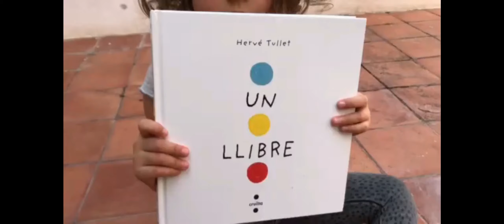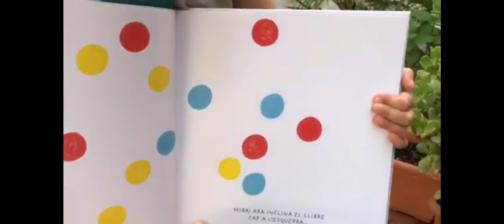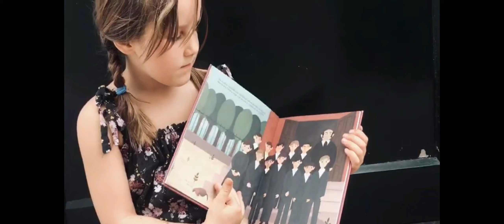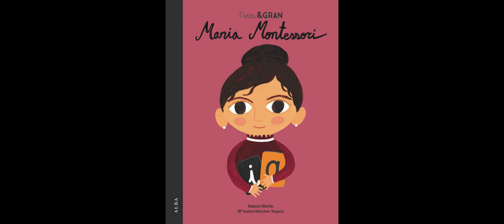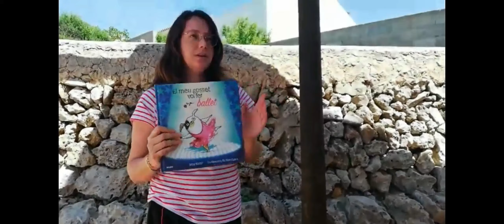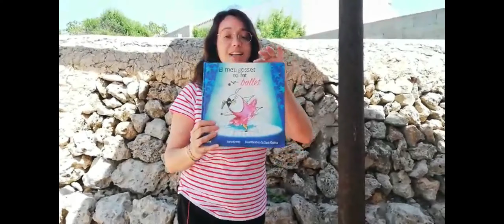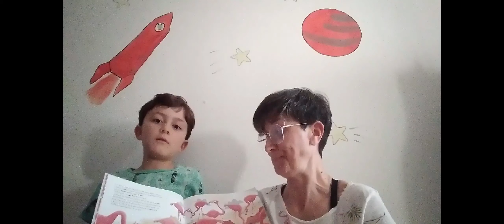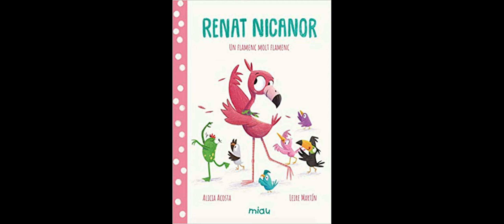Contes al carrer F&L Alaior